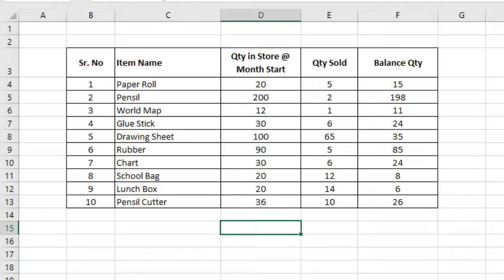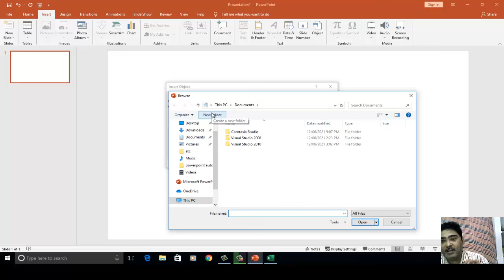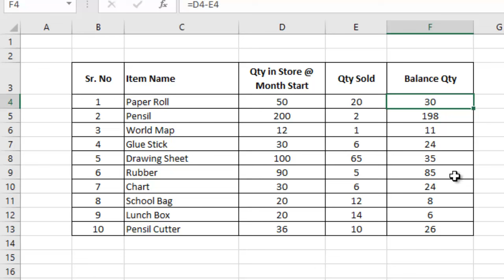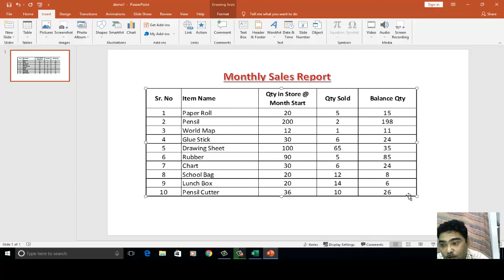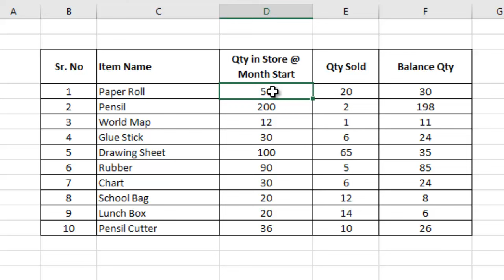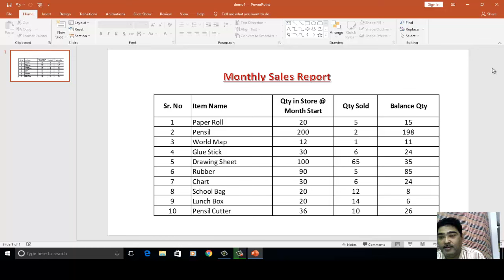How to link or insert Excel data in Powerpoint and Update automatically [ In Hindi ]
this video describe How to use or insert Excel table data  in PowerPoint and after that if there is change in excel data , then how it can be updated in PowerPoint presentation automatically. In this video first we insert an excel file in powerpoint presentation [ppt ]as an embedded object, and then we will use link feature to explain the topic